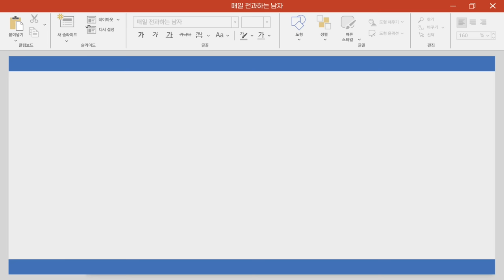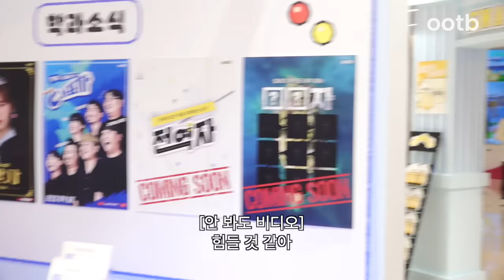이 섬은 이제 제 겁니다 [이창섭] | 무이자 ep.01 [EN/JP/ID/TH]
무인도에 이어서 사는 자 [무이자🏝️]
대망의 첫 주자 ⭐️ 전과자 이창섭 ⭐️

아무도, 아무것도 없는 무인도를
대를 이어 개척해라!

자신 만의 생존 노하우로  무인도의 문명을 개척하고
이를 다음 사람이 이어 받아 발전시키는
본격 릴레이 무인도 개척 예능 [무이자🏝️]

과연 첫 주자 창섭은 무인도를 어디까지 발전 시킬 수 있을까?

🏝️무인도에 이어 사는 자 [무이자]
🏝️1월 25일 오후 6시 2화 대 공개

※ 본 영상은 행정사법인 ‘해사인’의 도움을 받아 제작되었습니다
※ 본 영상의 섬(대취도)은 개인 소유의 사유지로 허가를 받고 촬영되었습니다